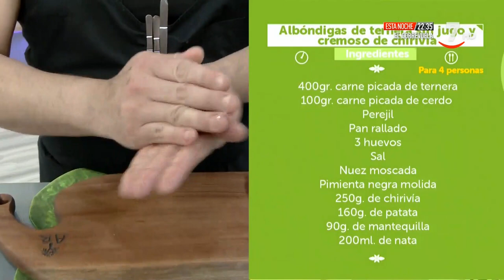Receta de albóndigas de ternera en su jugo y cremoso de chirivía | Vamos a ver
VamosAVer (22/03/2022)

Carlos Prieto, chef del restaurante La Barra del Indiano de Valladolid, nos enseña a preparar en El Plato del Día unas albóndigas en su jugo acompañadas de un cremoso de chirivía.